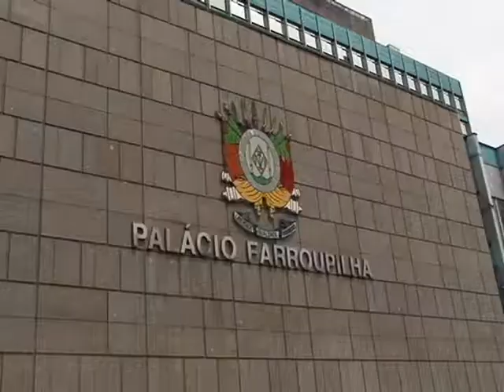Aprovada na Comissão de Constituição e Justiça doação de prédio da Maesa para Caxias do Sul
Mais uma etapa vencida para que a Maesa seja doada de fato ao município de Caxias do Sul. Na manhã desta terça-feira os deputados da Comissão de Constituição e Justiça da Assembleia Legislativa votaram o Projeto de Lei que que autoriza o Executivo estadual a doar o antigo prédio da Metalúrgica Abramo Eberle, a Maesa, ao município de Caxias do Sul. O Jornal de Caxias foi até Porto Alegre e acompanhou a votação do início ao fim.